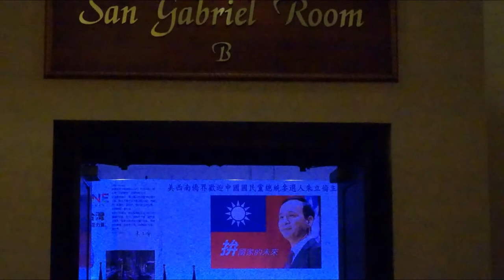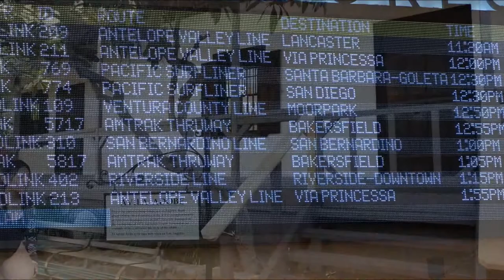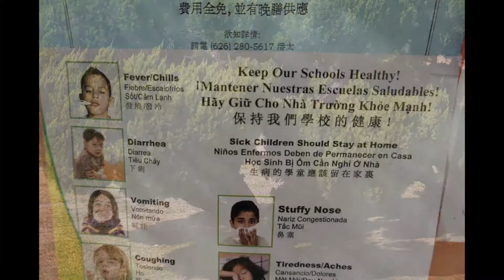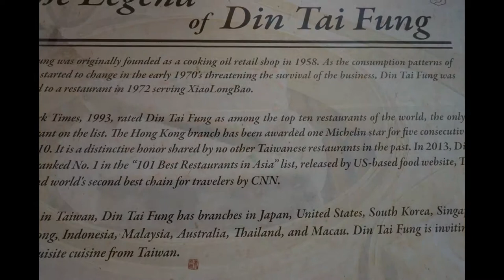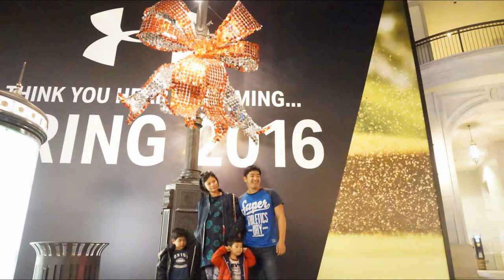我的投影播放LA 1